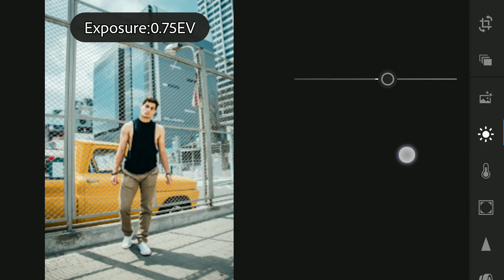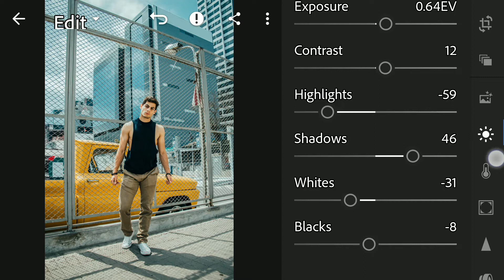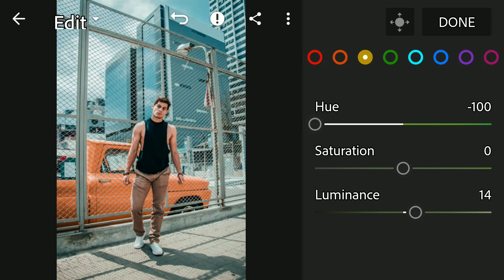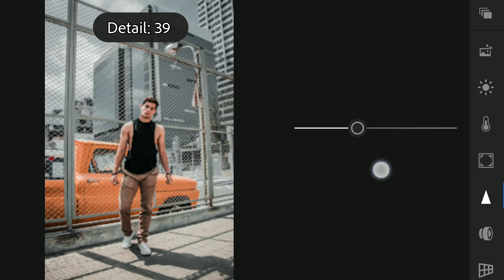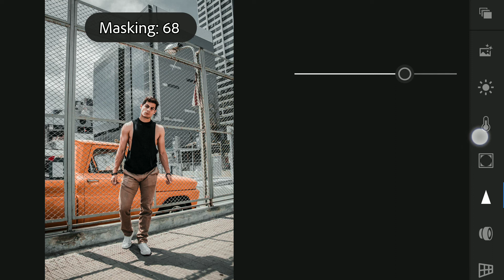How to edit images like @sam kolder | sam kolder instagram filter tutorial | famous instagrammer #4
Welcome back to my tutorial
In this tutorial I talk about how to edit images like famous Instagram photographer Sam kolder with the uses of android & iPhone.
Sam kolder preset
Sam kolder effect
Sam kolder